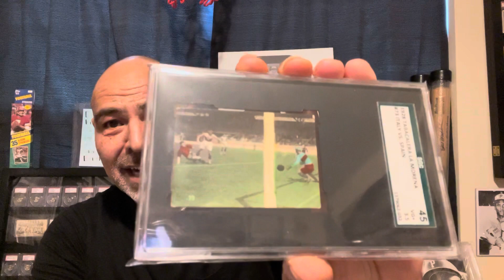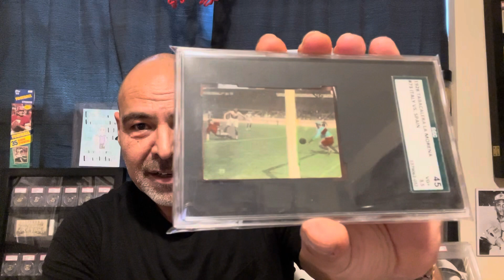1 Rare Card and YT HOF Talk